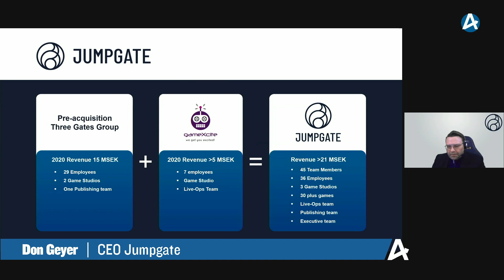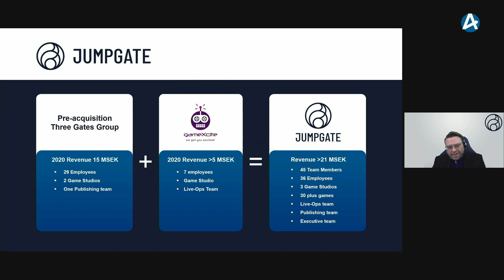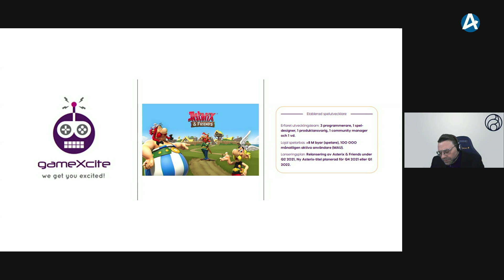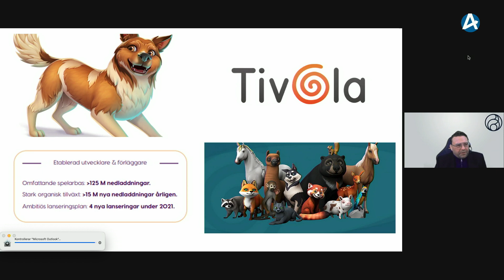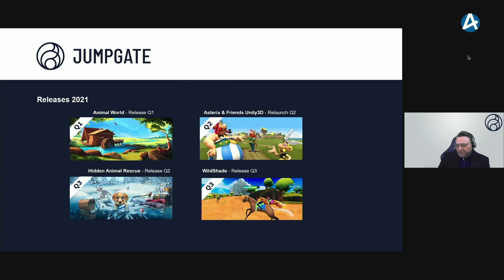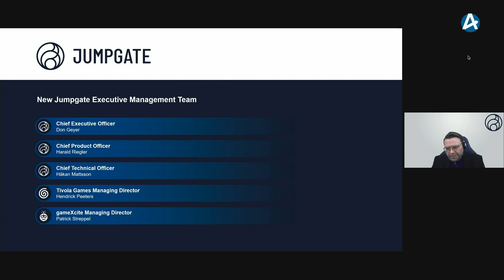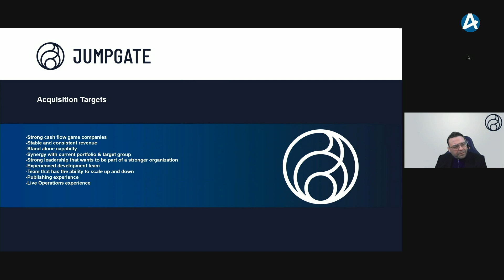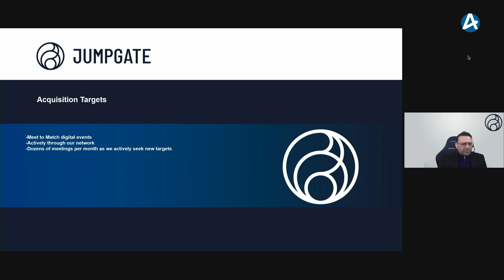Jumpgate – Aktiedagen Stockholm 16 mars 2021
CEO Don Geyer presenterar bolaget